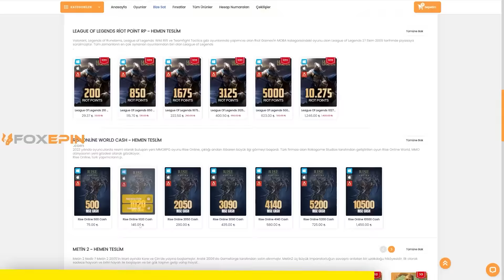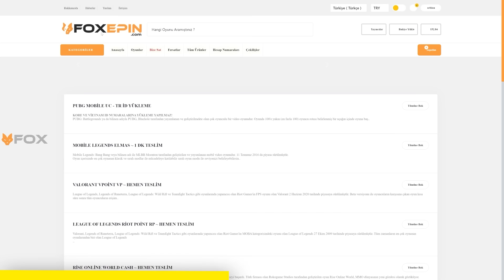(DELDİM!) SUDE’NİN HESABINDAN ZELD’İ YENİP AĞLATTIM!!